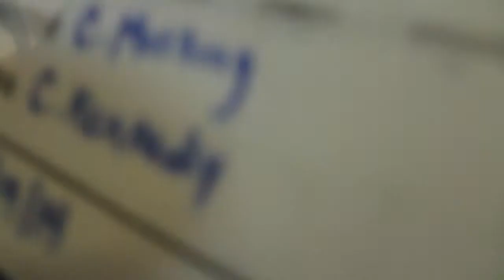2014 48HFP Detroit: Day Date Blooper Reel